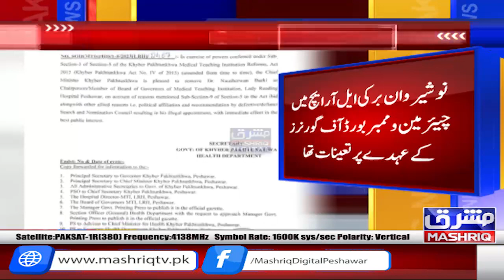Caretaker CM ne Noshirwan Barki ko odhay se bartarf Kiya